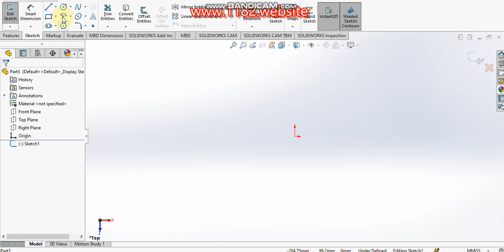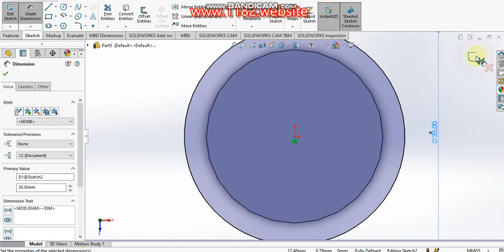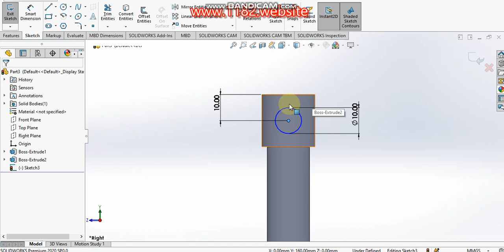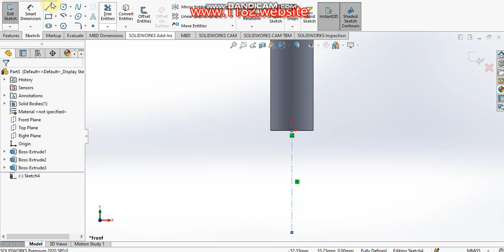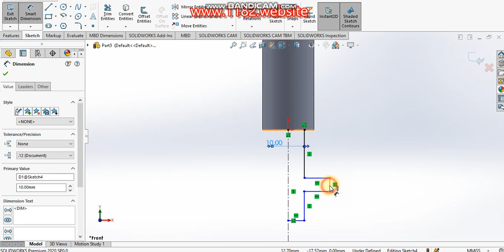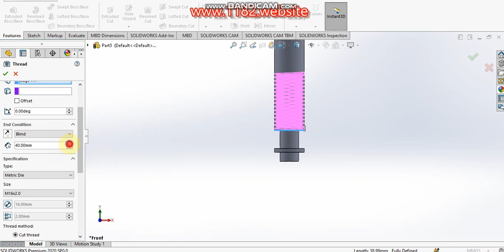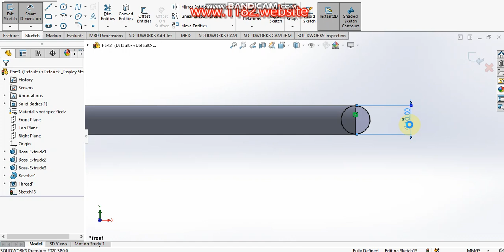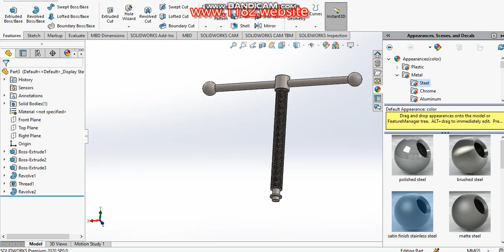Design of Pipe Vice in Solidworks 3.HANDLE